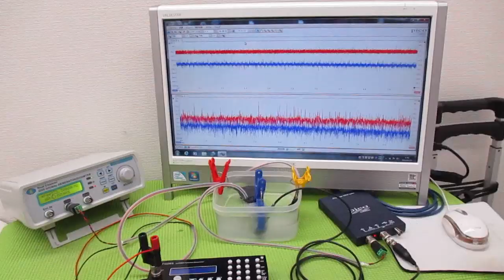メガヘルツの超音波発振制御技術 ultrasonic-labo